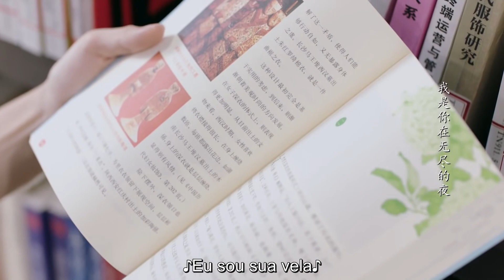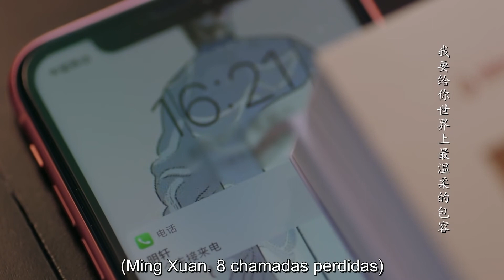Sunshine of my Life | Ele a conforta | Zhang Han, Xu Lu | 若你安好便是晴天 | Kukan Português